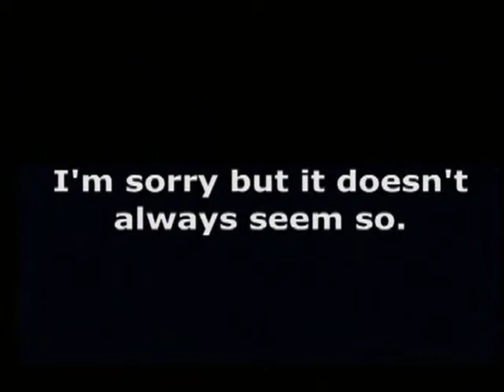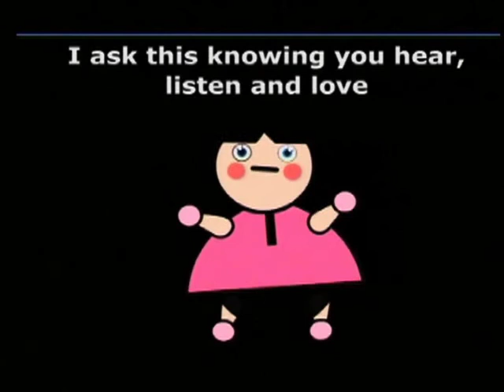Hear Listen Love